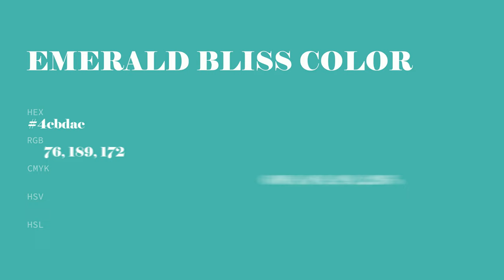Emerald Bliss color 4cbdac hex color - Green color - Warm color 4cbdac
What color is Emerald Bliss ? 4cbdac hex color - Green color - Warm color 4cbdac

Hex 4cbdac Color Code is also known as Emerald Bliss color.

Hex 4cbdac Color code in RGB color code model is created after adding 29.80% red color, 74.12% green color and 67.45% blue color.
Hex 4cbdac Color code in CMYK color (process color) code model is generated after subtraction of 59% cyan, 0% magenta, 8% yellow and 25% black.